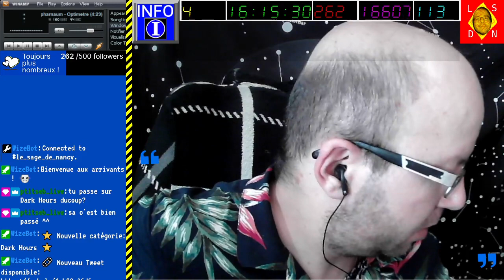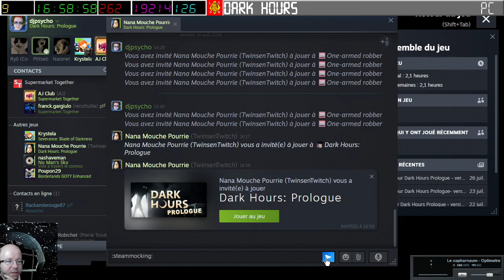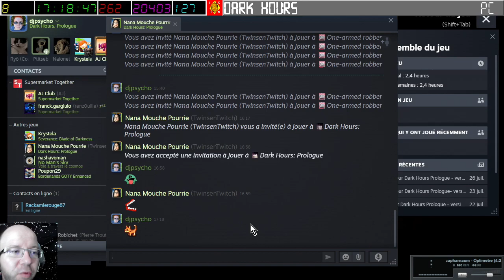[16-08-2024] Dark hours (Twinsen, Torora et Twinsen) [LSDN]